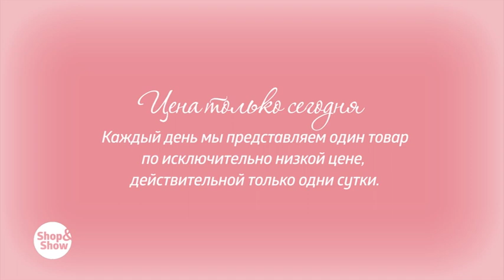Наматрасник «Яркое сновидение». Shop & Show (Дом)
[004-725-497] Наматрасник «Яркое сновидение» (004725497)